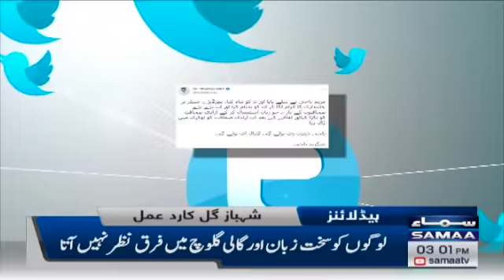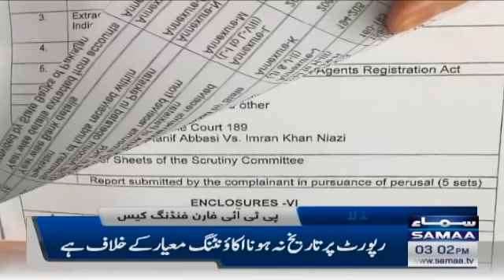Samaa news headlines 3pm- Shaheen Afridi Chaa gaye - SAMAATV - 4 Jan 2022